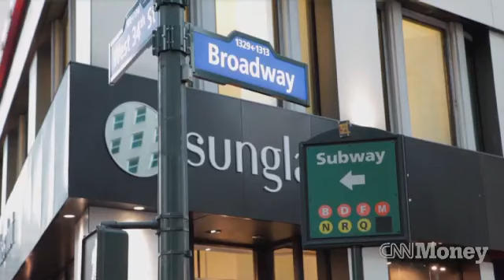Couples sound off on spending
Couples shopping in New York's Herald Square say they don't always see face-to-face when it comes to spending.